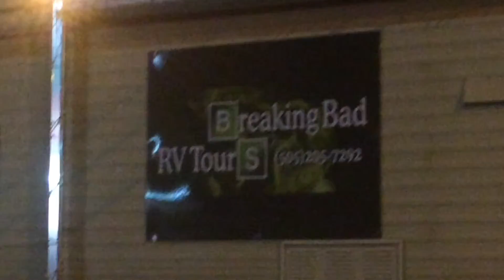Albuqurque Parade 2014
Happy holidays guys i hope you enjoyed i recorded this around the beginning of December when i visited Albuqurque, New Mexico and i hope you enjoyed if you did like, comment, and subscribe